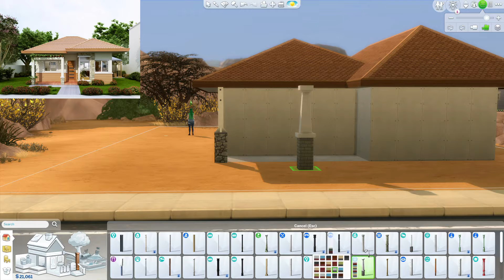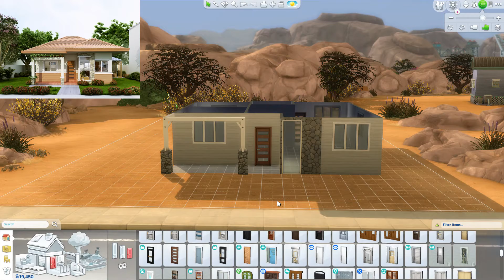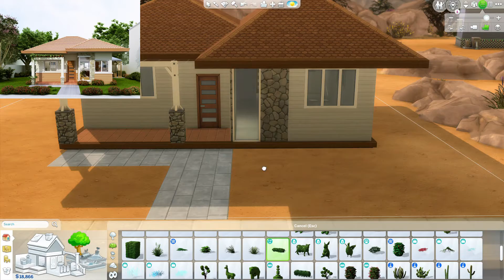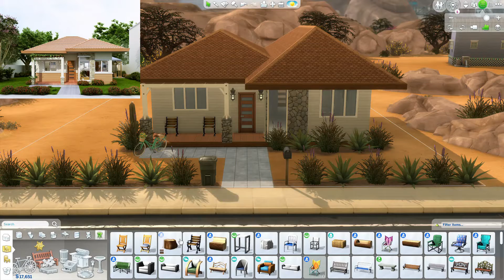Can I recreate another Real Home to the Sims4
All of my Alpha CC comes from The Sims Resource and Ebonix.